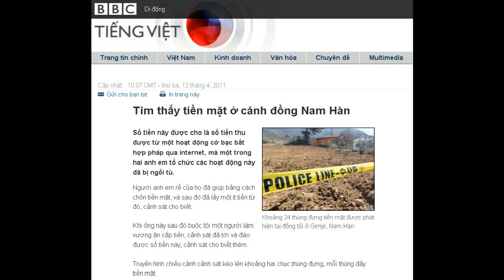12-04-2011 - BBC Vietnamese - Tìm thấy tiền mặt ở cánh đồng Nam Hàn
"Tìm thấy tiền mặt ở cánh đồng Nam Hàn"

Khoảng 24 thùng đựng tiền mặt được phát hiện tại đồng tỏi ở Gimje, Nam Hàn
Số tiền này được cho là số tiền thu được từ một hoạt động cờ bạc bất hợp pháp qua internet, mà một trong hai anh em tổ chức các hoạt động này đã bị ngồi tù.
Người anh em rể của họ đã giúp bằng cách chôn tiền mặt, và sau đó đã lấy một ít tiền từ đó, cảnh sát cho biết.

Khi ông này sau đó buộc tội một người làm vương ăn cắp tiền, cảnh sát đã tới và đào được số tiền này, cảnh sát cho biết thêm.

Truyền hình chiếu cảnh cảnh sát kéo lên khoảng hai chục thùng đựng, mỗi thùng đầy tiền mặt.

'Lòng tham'

Theo câu chuyện của cảnh sát kể thì người anh em rể, 52 tuổi, được xác định là ông Lee, mua cánh đồng tỏi ở vùng Gimje thuộc miền tây nam nước này.

Thân nhân của ông có liên quan tới cờ bạc bị áp lực từ các cuộc điều tra của cảnh sát và đã yêu cầu ông giúp đỡ giấu tiền cho họ, theo hãng tin Yonhap đưa tin.

Ông này làm việc vào lúc hoàng hôn và bình minh, như thể trồng cấy nông nghiệp, để chôn các thùng này.

Nhưng chính sự tham lam của ông đã dẫn đến chuyện lộ ra. Cảnh sát cho biết: Đầu tiên, ông đào khoảng 400 triệu won và tiêu số tiền này mà không nói với mấy người anh em là ông đã lấy tiền.

Sau đó, ông tìm cách đổ lỗi cho một trong những người thợ giúp đỡ thiết kế cảnh quan khu đất; và người đàn ông khiếu nại về việc bị vu cáo, dẫn cảnh sát đến cánh đồng đó.

Cảnh sát sau đó phỏng vấn thêm các thành viên khác của gia đình Lee và do đó tìm thấy tiền giấu trong một chiếc xe hơi và một căn hộ.

Số tiền 11 tỉ won là một phần của 17 tỉ mà mấy anh em này bị cáo giác là đã thu được bằng cách điều hành một trang web cờ bạc bất hợp pháp ở Hàn Quốc với một máy chủ đặt ở Hồng Kông, hãng Yonhap đưa tin.

24 thùng nhựa đựng 8.6 tỉ won tiền mặt, hầu hết là tờ 50.000 won.

"Chúng tôi tìm kiếm trên khắp cánh đồng này và chúng tôi không tin là còn tiền mặt sót lại. Chúng tôi sẽ đánh giá số tiền vừa phát hiện đượcnày và thẩm vấn mấy anh em đang bị giam giữ về các khoảng lợi nhuận bất hợp pháp này", một điều tra viên cảnh sát đã hãng tin Yonhap trích dẫn.

Cảnh sát có kế hoạch sẽ tịch thu số tiền mặt này và đề nghị lấy trát lệnh bắt giữ ông Lee.